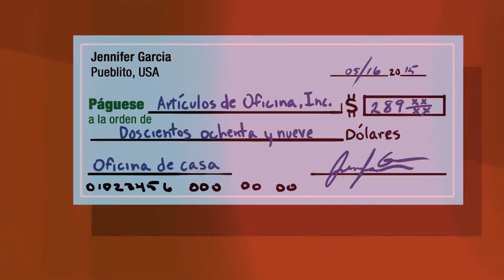RobodeIdentidad.gov le Ayuda a Reportar y Recuperarse del Robo de Identidad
¿Alguien está usando su información personal para abrir cuentas nuevas, hacer compras u obtener beneficios? Repórtelo en RobodeIdentidad.gov y consiga un plan de acción personal gratis.

Transcripción:
En el mundo conectado de hoy en día la información personal a veces cae en manos equivocadas, y eso puede dar lugar al robo de identidad. Podría comenzar con un cargo desconocido en su tarjeta de crédito. Un negocio podría negarse a aceptar su cheque, o podría recibir una llamada de un cobrador de deudas sobre una factura que no es suya. Usted no está solo. El robo de identidad es algo que le puede suceder a cualquier persona. Mantenga la calma. Visite robodeidentidad.gov para reportarlo y obtener su plan personal de acción.

Robodeidentidad.gov lo ayuda a crear un reporte de robo de identidad. Este reporte le prueba a los negocios que alguien le robó su identidad y hace más fácil resolver los problemas causados por el robo de identidad. Para crear un reporte de robo de identidad, usted puede presentar una queja ante la Comisión Federal de Comercio, (FTC). Robodeidentidad.gov lo guía en cada paso del proceso de recuperación.

Usted puede generar las cartas y formularios que necesita, seguir el progreso de su situación y mantener un registro detallado de la gente con la que habló.
Cualquiera que sea su situación de robo de identidad, robodeidentidad.gov lo puede ayudar. Porque recuperarse del robo de identidad
es más fácil con un plan.

1) contain spam or are off-topic
2) use vulgar language or offensive terms that target specific groups or contain personal attacks
3) are sales pitches, promotions, urls or links to commercial sites
4) spread clearly misleading or false information
or
5) include personal information, like home addresses